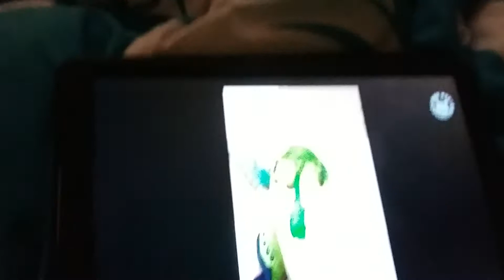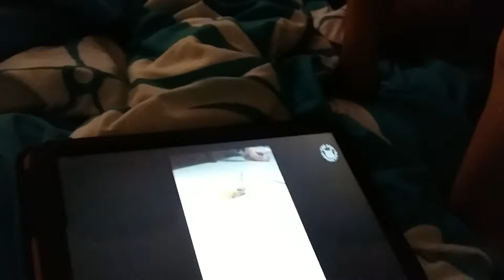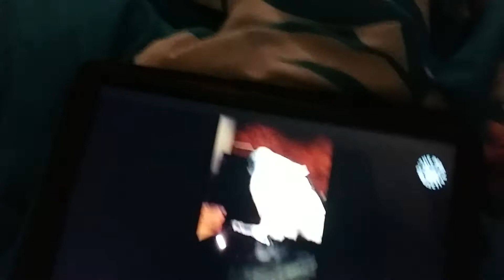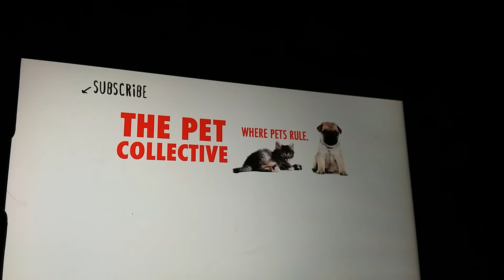Try not to laugh challenge